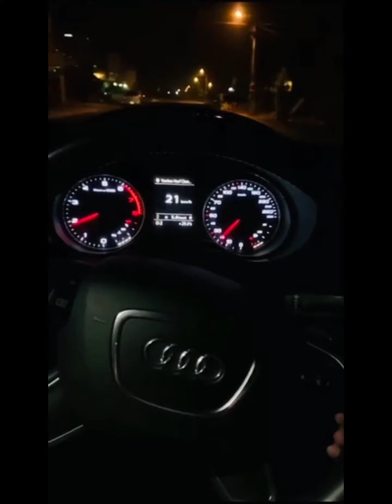BEAUTY OF TRIVANDRUM NIGHT MODE 👌 ഓരോ യാത്രകളും പുതിയ പ്രതീക്ഷകൾക്കുള്ള തുടക്കമാകണം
trivandrum
beautiful trivandrum
beauti of trivandrum
THIRUVANANTHAPURAM
night ride
night view